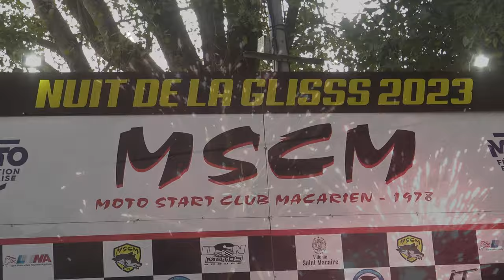Saint Macaire 2023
Nuit de la glisse à Saint - Macaire 2023